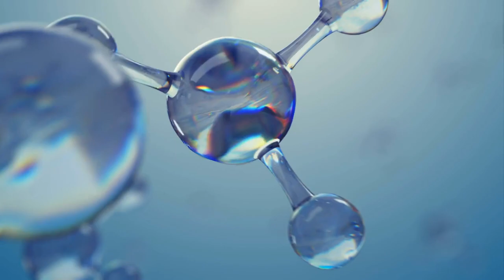Le télescope Hubble révèle un mystérieux nuage de gaz !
Des trous noirs monstrueux qui dévorent tout dans leur voisinage immédiat, des astéroïdes gigantesques qui se déplacent dans l'espace à une vitesse folle et des exoplanètes bizarres qui ressemblent à des mondes infernaux incandescents : les diverses formations et structures de l'univers sont aussi fascinantes que variées. Les formations et structures de l'univers sont aussi fascinantes que diverses. Les nuages cosmiques majestueux que les experts appellent nébuleuses planétaires ne sont pas moins passionnants. Nous allons vous montrer ce qui caractérise ces structures à couper le souffle et quelles nébuleuses planétaires spectaculaires ont déjà été ajoutées aux cartes des étoiles.